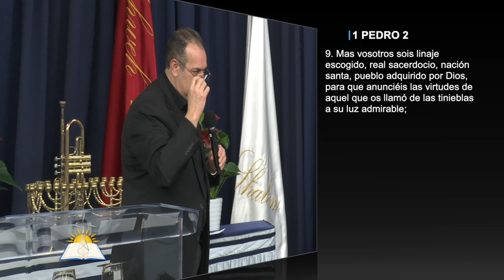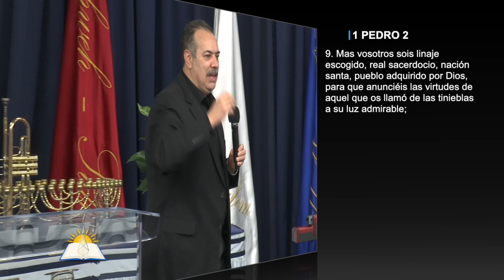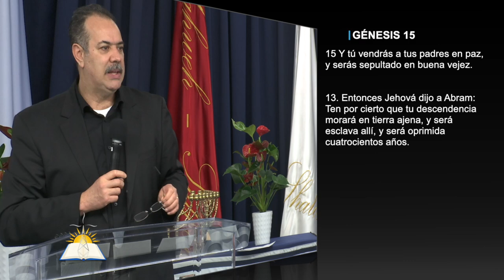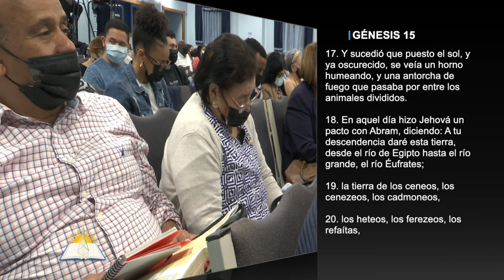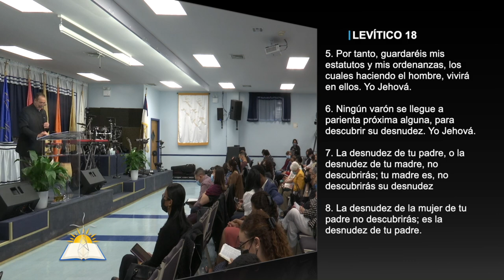Todo lo hace para guardarme - Pastor Patricio Abreu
Tema: Todo lo hace para guardarme

Versos:
1 Pedro 2:9-10
Romans 5:1-5
1 Pedro 1:3-6, 6-7
Génesis 15:13-21
Éxodo 2:24-25
Levítico 18:1-30

¿Quiénes somos?

CCLI # 11207910
Church Streaming & Podcast License
CCLI # CSPL060797